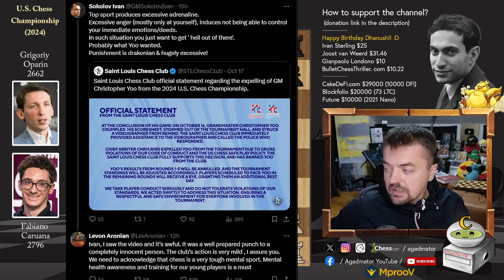Yes, There is Drama!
Caruana, Fabiano (2796) - Oparin, Grigoriy (2662)
U.S. Chess Championship - Open (Chess.com) [06] 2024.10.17
C55 Two knights defence (Modern bishop's opening)

1.e4 e5 2.Nf3 Nc6 3.Bc4 Nf6 4.d3 h6 5.a3 Bc5 6.Nc3 a6 7.Be3 d6 8.Bxc5 dxc5 9.O-O Qd6 10.Nd5 Nxd5 11.exd5 Ne7 12.Qe1 f6 13.Nd2 Bf5 14.Ne4 Bxe4 15.dxe4 O-O 16.b4 b6 17.bxc5 Qxc5 18.Qb4 Qd6 19.Qxd6 cxd6 20.Rfb1 Nc8 21.Be2 f5 22.f3 Ra7 23.Rb3 fxe4 24.fxe4 Rc7 25.c4 g6 26.a4 a5 27.Rc1 h5 28.g3 Kg7 29.h4 Rff7 30.Kg2 Rf6 31.Bf3 Rff7 32.Be2 Rf6 33.Ra1 Rff7 34.Rf3 Rxf3 35.Kxf3 Ne7 36.Rb1 Rb7 37.Ke3 Ng8 38.g4 hxg4 39.Bxg4 Nf6 40.Be6 Rb8 41.c5 dxc5 42.d6 Rh8 43.d7 Rd8 44.Rxb6 Kf8 45.Bc4 Kg7 46.Bb5 Kf7 47.Rc6 Nxd7 48.Bc4+ Ke7 49.Re6+ Kf7 50.Rxe5+ Kf8 51.Re6 Rb8 52.Bb5 Rb7 53.Rxg6 Ne5 54.Rg5

Timestamps:

0:00 Hello Everyone
00:05 Give me drama!
04:15 No drama, show game!

"Watch me without ads on your Amazon devices and Roku TV